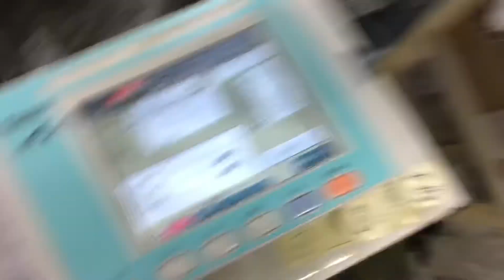④ミニチュアダックスのももちゃんの心電図検査